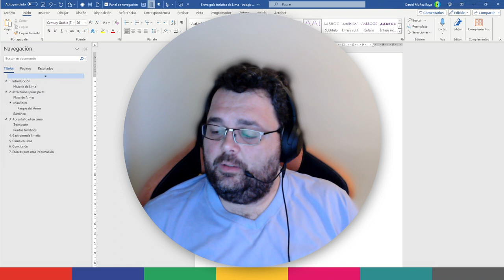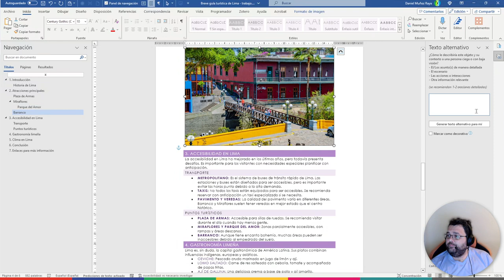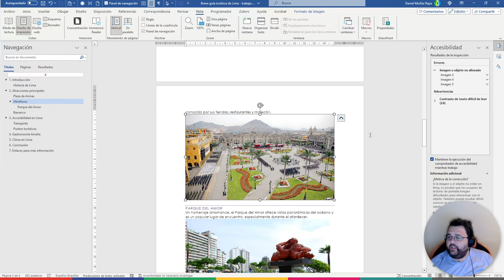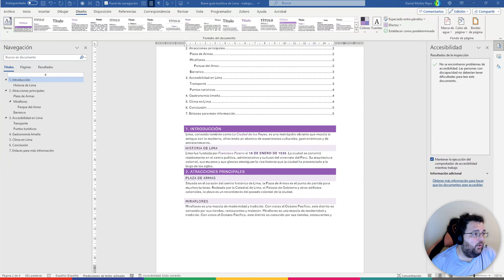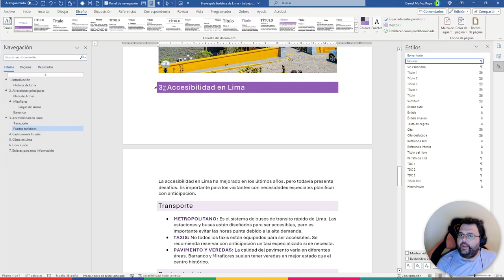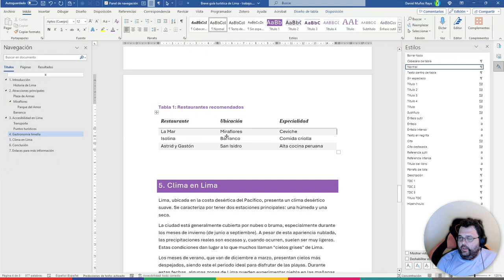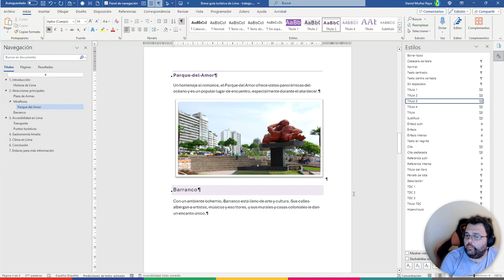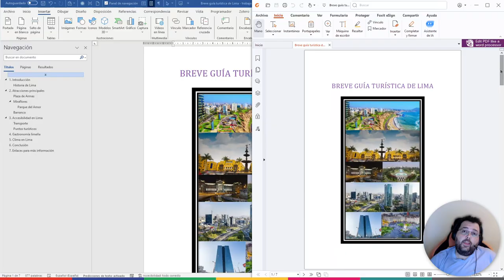Cómo usar el comprobador de accesibilidad en Microsoft Word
Daniel Muñoz Raya de la Asociación Psico-Inclusiva Kipu Llaxta te guía en el uso efectivo del comprobador de accesibilidad en Microsoft Word. Este vídeo es una continuación de nuestra guía anterior sobre el uso de estilos en Word y se enfoca en cómo asegurarte de que tus documentos sean accesibles para todas las personas, independientemente de sus capacidades.

🔍 Lo que cubriremos:

- Introducción a la importancia de la accesibilidad en la documentación.
- Cómo utilizar el comprobador de accesibilidad en Word y entender sus resultados.
- Problemas comunes de accesibilidad y cómo solucionarlos.
- Exportar documentos con características de accesibilidad intactas.

🛠️ Herramientas y recursos adicionales:

- Microsoft Word y su Comprobador de Accesibilidad
- Conversión de documentos a PDF con características de accesibilidad.

Si te interesa profundizar en la accesibilidad y el diseño inclusivo, este vídeo es un recurso imprescindible.

🌐 Enlaces de Interés:

- Para más sobre la Asociación Psico-Inclusiva Kipu Llaxta y nuestro compromiso con la inclusión y la accesibilidad, visita

Asociación Psico-Inclusiva Kipu Llaxta,
por una sociedad inclusiva y accesible.